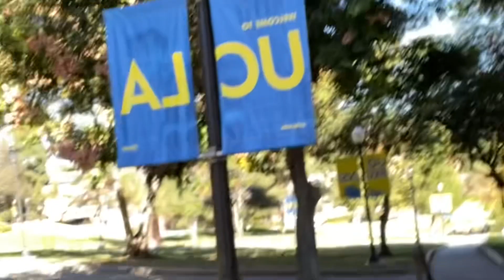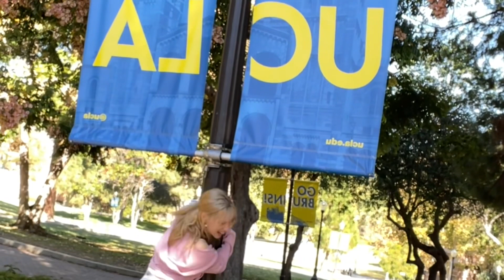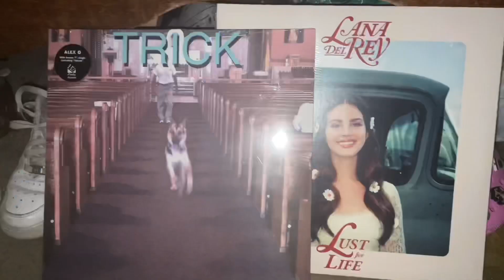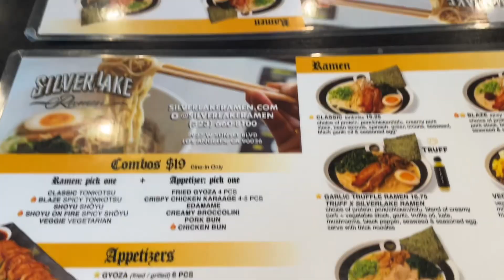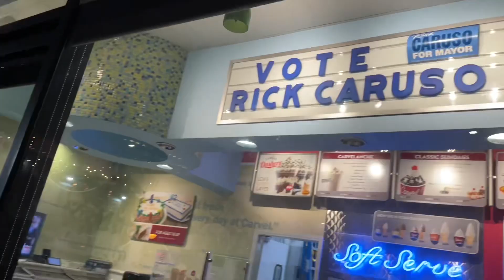we tried to vlog in LA (failed)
warning this is an alex g fan account